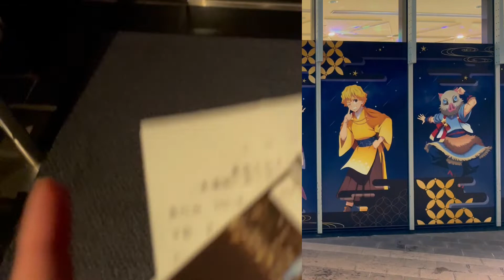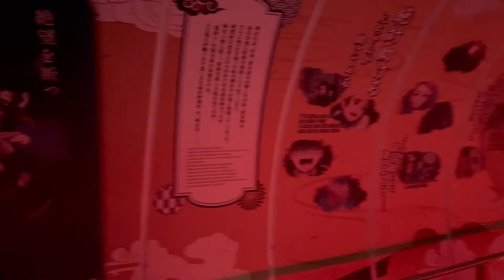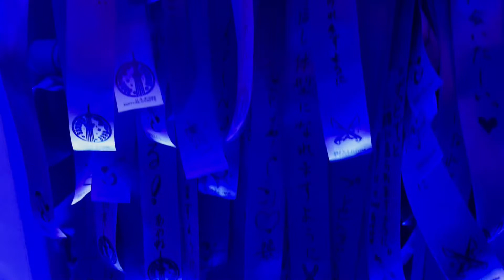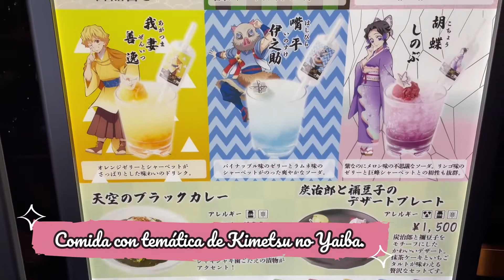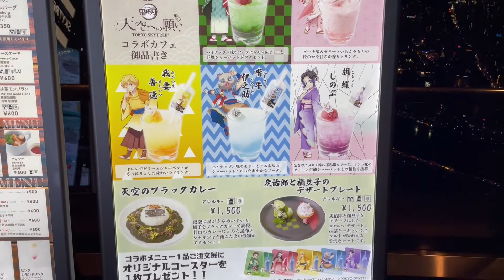Vlog #4 - Visito el Sky Tree que tiene una colaboración con Kimetsu no Yaiba en Japón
Konnichiwa 💧

⚡️En el video de hoy , les muestro mi visita al Sky tree en Tokyo / Japón, donde hay una colaboración  limitada de Kimetsu no Yaiba.

🔥Datos adicionales sobre el vídeo🍃

El tema musical que suenan en el vídeo, es compuestos por el músico profesional Chileno Felipe Espinoza.

🐉También quiero agradecer a todxs las personitas que me han apoyado en mi canal, ya sea, subcribiendose, dando un like o comentando.
Estoy muy feliz y espero seguir mostrándoles videos hermosos, informativos y entretenidos✨🇯🇵🇨🇱

⚡️Cualquier duda o pregunta que tengas, sientanse con la libertad de comentar aquí abajo, si no tienen preguntas caulquier comentario es bienvenido ⤵️